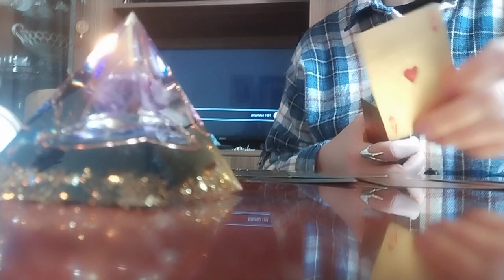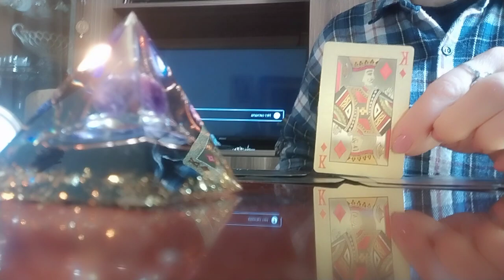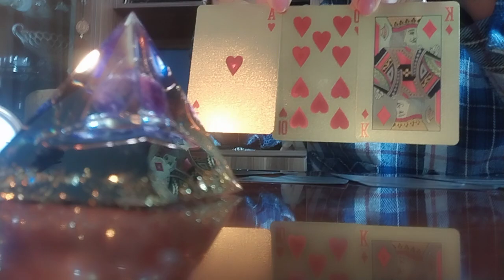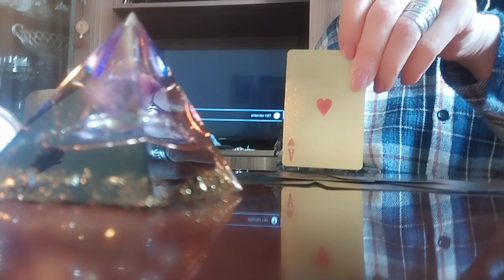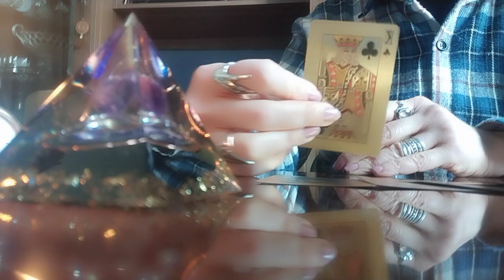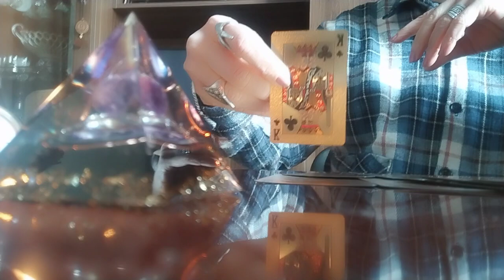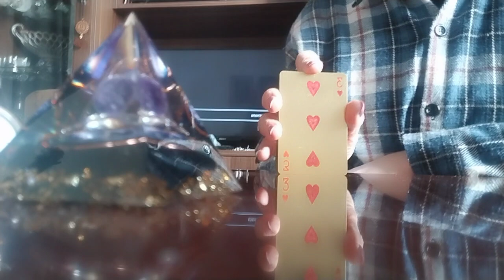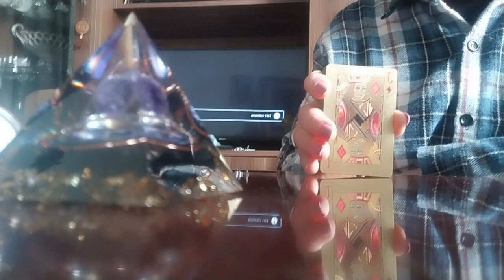განვიხილოთ ტაროზე სხვა და სხვა სიტუაციები/პირადი ურთიერთობა💫✨👩‍❤️‍👨